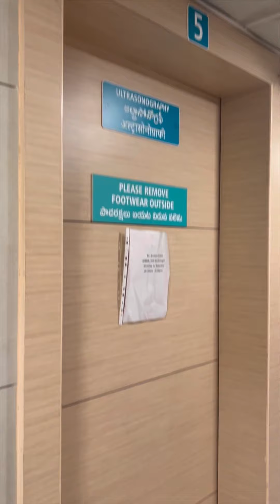Day 13/30 days challenge mini vlog 💞🧿